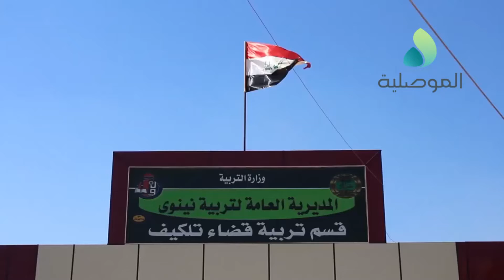الكيكي يعقد اجتماعا مع منتسبي تربية تلكيف للاطلاع على واقع المسيرة التعليمية بالقضاء